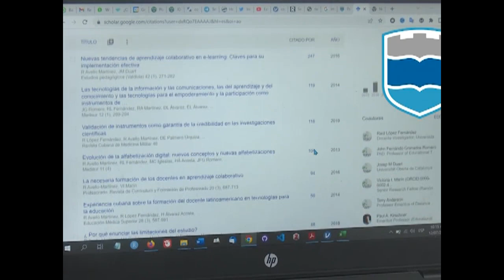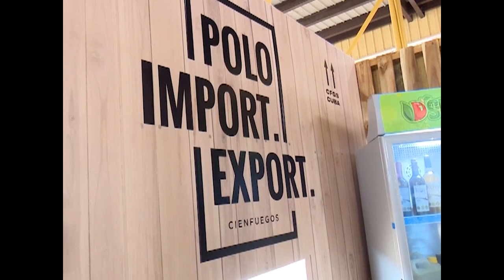Avanza Cienfuegos en programas socioeconómicos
La provincia de Cienfuegos obtuvo la condición de Destacada al conmemorarse el aniversario 70 de la gesta del Mocada. Acerca del liderazgo que ha tenido el pueblo, así como avances en los programas socio-económicos, refiere la miembro del Comité Central y 1ra Secretaria del Partido en la provincia, Marydé Fernández López.